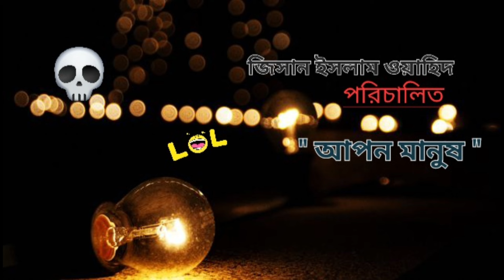আপন মানুষ | Apon Manush | New Full Drama | Jisan Islam Oahid | Black Bird 19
Presenting New Bangla Natok "Apon Manushi" This Bangla new drama is Directed by Jisan Islam Oahid.

Story | Jisan Islam Oahid
Screenplay | Jisan Islam Oahid
Direction | Jisan Islam Oahid